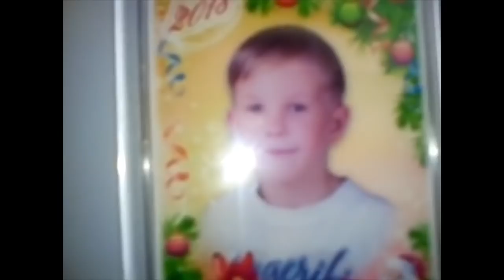Я НЕ ОЖИДАЛА ТАКОГО 🔴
Название видео:Я  НЕ ОЖИДАЛА ТАКОГО 🔴